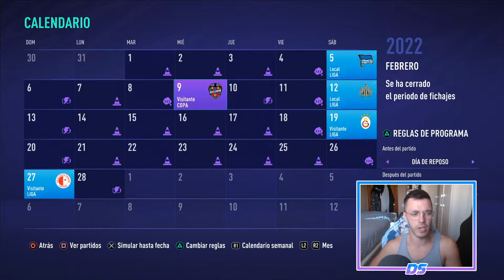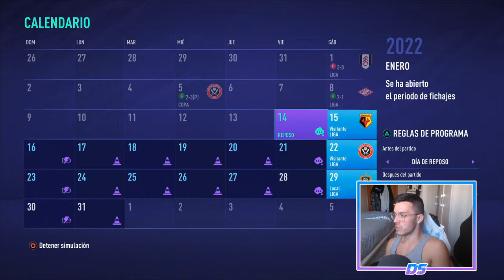FIFA 21 SUPERLIGA SPECTRAL | CORK CITY | JUGAR PARA SOBREVIVIR #46